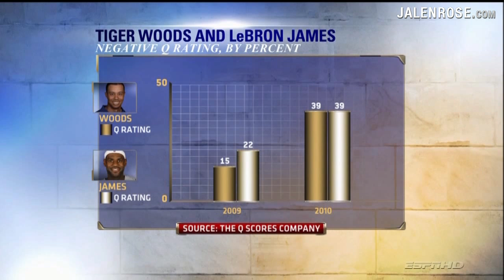MLK Day ESPN Town Hall Pt. 5 - Image of the Black Athlete w/Jalen Rose & Spike Lee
In celebration of the 25th anniversary of the Dr. Martin Luther King, Jr. holiday, Jalen Rose, Spike Lee, Randy Shannon, Marion Jones, Mike Wilbon and John Calipari discuss the current state of African Americans in sports.